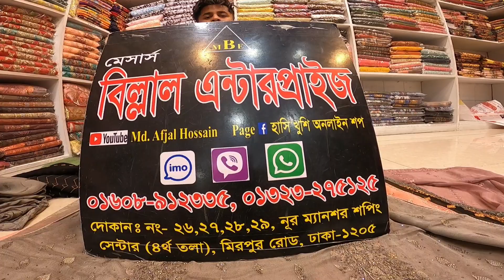♥♥পাকিস্তানি লাগজারি বারিশ কিনুন পাইকারি দামে,Pakistani luxury Barish wholesale price